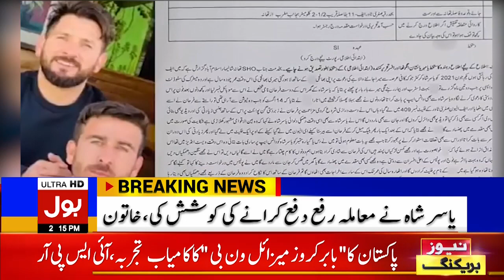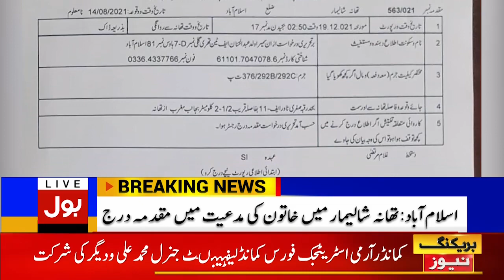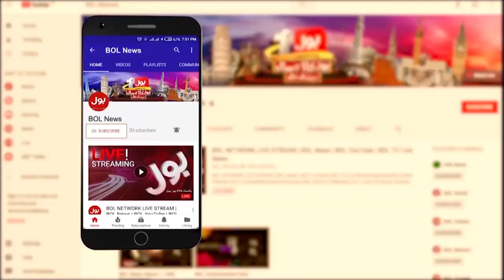Test Cricketer Yasir Shah Muskil Mein | Yasir Shah in Trouble | BOL News